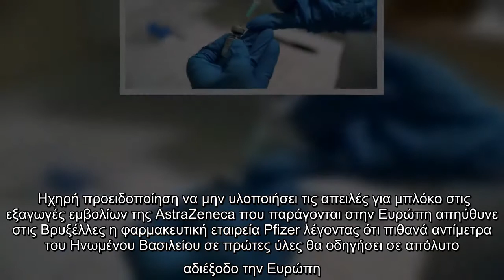Pfizer προς ΕΕ : Μην μπλοκάρετε τις εξαγωγές εμβολίων